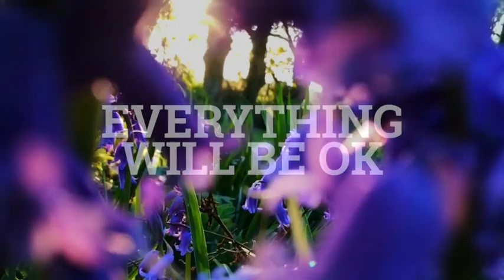Mindful meditation. This is your time to relax and unwind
Another mindfulness in motion video, helping you to unwind, breathe and reconnect to the moment.
Grab a free copy of my 5 Ways to Escape Busy World from the website – link above.